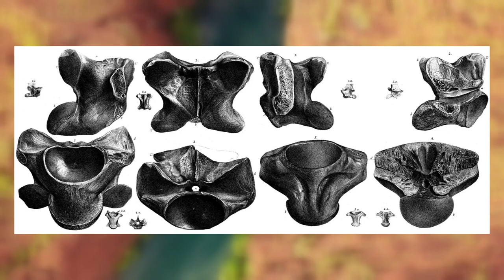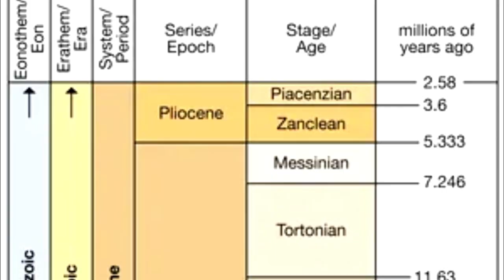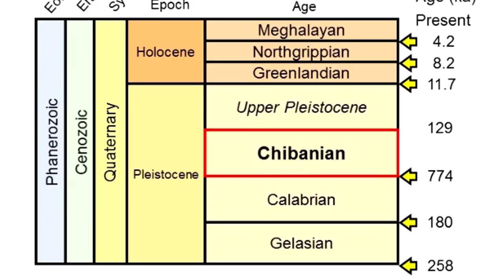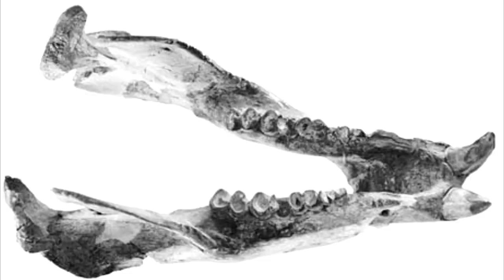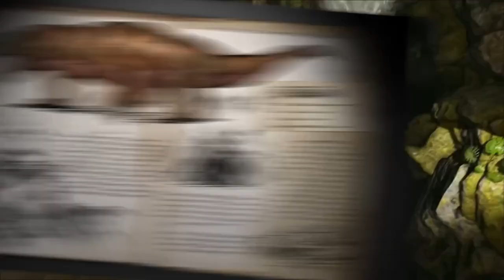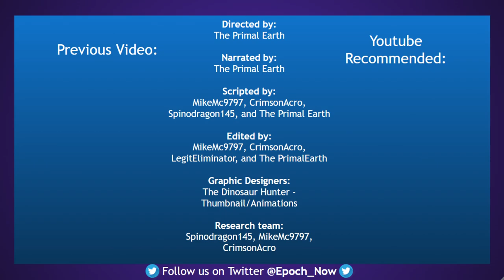Megalania: Australia's Monster Dragon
50,000 years ago the largest lizard to ever walk on Earth stalked the land down under as the apex predator of prehistoric Australia! Known to Science as Varanus Priscus, we call this massive beast Megalania! Join us at Epoch-Now as we take you back to the time when this giant lizard walked the Earth, to learn everything there is to know about Australia's very own Monster Dragon!

CHAPTERS
0:00 Introduction
1:46 Discovery
4:01 Size
5:22 Family
8:38 Ecology & Environment
12:52 Pop Culture
15:23 Extinction & Conclusion
18:09 Outro

Australian Outback - ?
Arnhem Land - Aalborg Soundracks
Ark Battle Theme Caves - Ark
Waltzing Matilda - Civilization VI
Land down under - Men at work

SOURCES:
Sir Richard Owen’s Megalania prisca description

Lumping of Megalania prisca to Varanus priscus
“Lydekker R. (1888). Catalog of the fossil Reptilia in the British Museum (Natural History) Cromwell Road S.W. Pt. 1: The Orders Ornithosauria, Crocodilia, Squamata, Rhynchocephalia, and Proterosauria. London: The Trustees”

Aknowledgement of “Megalania” as a common name to V. priscus
“Molnar, Ralph E. (2004). Dragons in the dust: the paleobiology of the giant monitor lizard Megalania. Bloomington: Indiana University Press.”

Potential Pliocene Megalania remains
“J. T. Woods. 1960. Fossiliferous fluviatile and cave deposits”

Chibanian Pleistocene fossil record
“G. C. McNamara. 1990. The Wyandotte Local Fauna: A New, Dated, Pleistocene Vertebrate Fauna from Northern Queensland.”